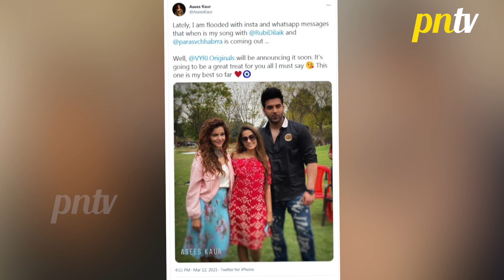Paras Chhabra Aur Rubina Dilaik Ke Gaane Par Singer Asees Kaur Ne Kiya Bada Khulasa | Watch Video